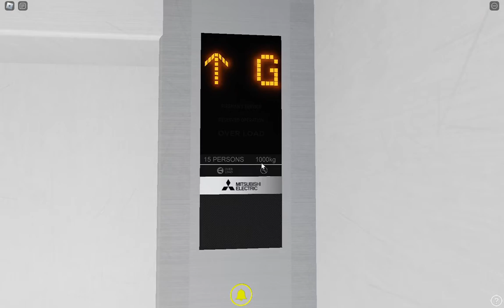Roblox 2022 Mitsubishi Traction MRL Lift @ Tkmaxx Lakewood Shopping Centre Llanorfan Wales